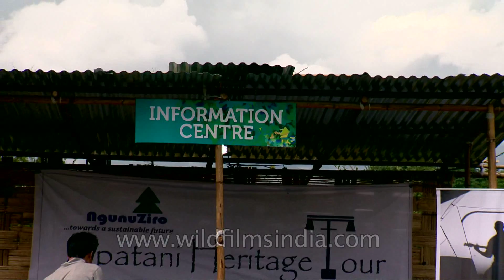Bamboo stalls under the wide open sky: Ziro Music Fest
At the Concert grounds of the Ziro Festival of Music in Arunachal Pradesh, where it was the second edition of the festival.

Ziro is situated in Lower Subansiri district of Arunachal Pradesh, 167 kms from the capital Itanagar. It can be reached via road from Guwahati or Dibrugarh towns in Assam.

A spectacular location, open air gigs, campfires, tents and living in the outdoors amidst picturesque landscapes are just some of the things that wait to refresh your mind at Ziro. Artistes from across the country met likeminded individuals hailing from different parts of the globe. Last year, the festival saw over 150 musicians, artists, and creative minds be a part of this cultural celebration.

This year, Ziro Festival of Music's second edition saw a great curated line-up of musicians such as Whirling Kalapas from Mumbai, Lee Ranaldo and Stevel Shelley from USA, Menwhopause from Delhi, Sky Rabbit from Mumbai, Imphal Talkies from Imphal, Dosser's Urge from Shillong, Shaair + Func from Mumbai, Yesterdrive from Arunachal and many more.

Just 167km from the capital, Itanagar, Ziro is one of the oldest towns in Arunachal Pradesh. Situated in a valley, it is at a height of over 5500 feet above sea level, with a beautiful view of the mountains that surround it.

Ziro is primarily home to the Apatanis -- simple, friendly and hospitable people with an interesting culture and legacy. They are a non-nomadic, agrarian tribe who share a responsible relationship with nature. Apatanis cultivate permanent wet land cultivations instead of dry land cultivations which involves burning forests. Ziro valley is lush with paddy farms and is known for its unique paddy cum fi sh cultivation where using traditional irrigation methods, farmers rear fish in the knee-deep water. Keeping them company are the adorable, shy, and harmless Indian Bisons.